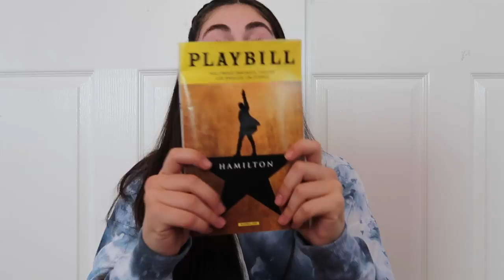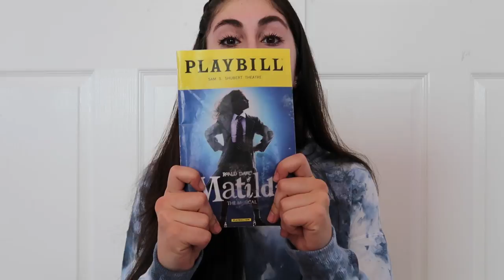Get to Know Me! Q & A | Julia Marley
In today's video I answer your questions! I hope you got to learn a little more about me. 😊

ALL SOCIAL MEDIAS: @TheJuliaMarley